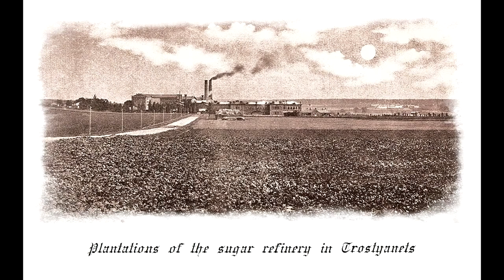The Castle in Sharovka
In 1885 the estate and the surrounding lands were acquired by one of the Kharkov`s richest man - Leopold Egorovich Konig.  Why, why having such a treasure with its amazing history of several generations, we do not save it and do not care about it? Should I say about preserving similar architectural monuments in European countries? But everyone who has come here can breathe life into it and make fountains work, alleys will hear conversations of couples in love again, light and music will penetrate into the rooms of the castle.       (Voiced by Slav Kotov)